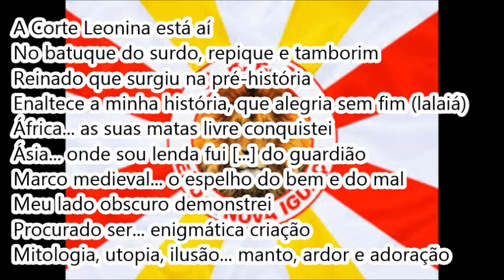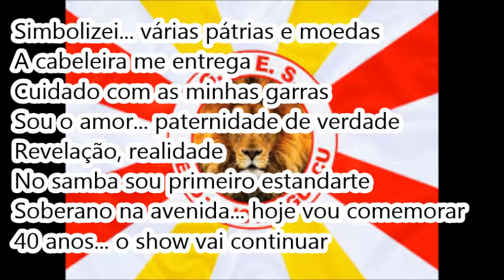2009 Leão de Nova Iguaçu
Leão de Nova Iguaçu 2009

Enredo: Da pré-história ao Carnaval, o Leão conta a sua história

3ª escola a desfilar | 23/02/09 | Estrada Intendente Magalhães

13ª colocada no Grupo Rio de Janeiro 3 (AESCRJ) com 154 pontos

Grupo D

Compositores: ???

Intérprete: Tiganá

LETRA:

Iguaçuano eu sou
Viva meu Carnaval
Sou Rei Leão...
Patrimônio cultural (2x)

A Corte Leonina está aí
No batuque do surdo, repique e tamborim
Reinado que surgiu na pré-história
Enaltece a minha história
Que alegria sem fim (lalaiá)
África... as suas matas livre conquistei
Ásia... onde sou lenda fui [...] do guardião
Marco medieval... o espelho do bem e do mal
Meu lado obscuro demonstrei
Procurado ser... enigmática criação
Mitologia, utopia, ilusão
Manto, ardor e adoração

Quem quer jogar, pode apostar
O Astro Rei se manifesta...
As cartas dizem que eu vou ganhar (2x)

Simbolizei... várias pátrias e moedas
A cabeleira me entrega
Cuidado com as minhas garras
Sou o amor... paternidade de verdade
Revelação, realidade
No samba sou primeiro estandarte
Soberano na avenida... hoje vou comemorar
40 anos... o show vai continuar